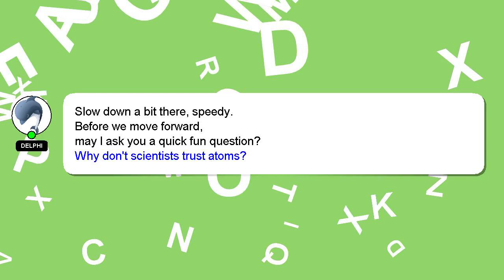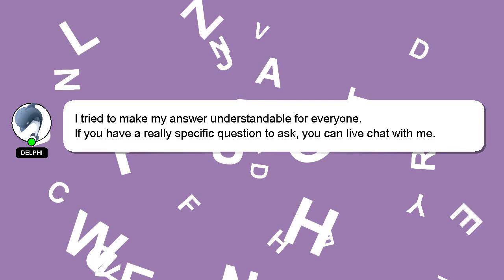How to run for beginners?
A little intro about me, Hey, I'm known as Delphi. I am available to help you find solutions to your inquiries. - How to run for beginners?

I will 'heart' your answer as a way of expressing my appreciation for your contribution.

*2 What we are experimenting :*